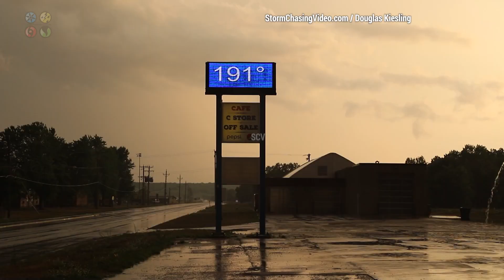Scary Looking Clouds Over Stearns County, MN - 7/13/2023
Footage shot around Stearns County, MN of the severe storm and possible funnel cloud.
Shot Description

00:00 - Side shot of a lowering / possible funnel cloud just south of Saint Cloud, MN while driving.
00:30 - Driving towards the core of the storm on Interstate 94. Roof came and dash cam.
01:06 - Lowering and RFD Cut under the storm just west of Saint Cloud.
01:34 - Another storm west of Saint Cloud with a large rain foot and hail core.
01:50 - Dash Camera footage of lightning in Rockville, MN (just west of St Cloud).
02:02 - Time and temp sign flashing an error with the storm clouds and setting sun in the background. The temp is displayed as 191° F.
02:11 - After the storm, setting sun with mammatus clouds.

To License This Footage For Broadcast, Contact Video @ StormChasingVideo.com